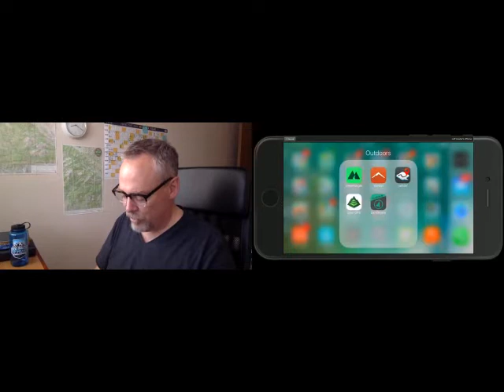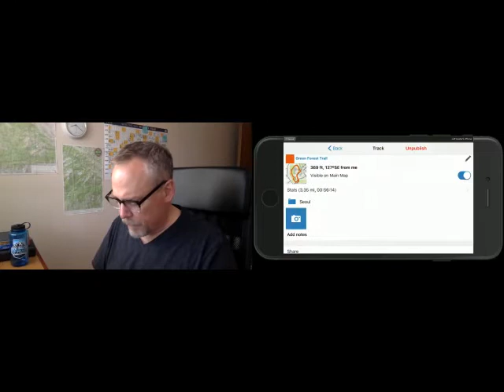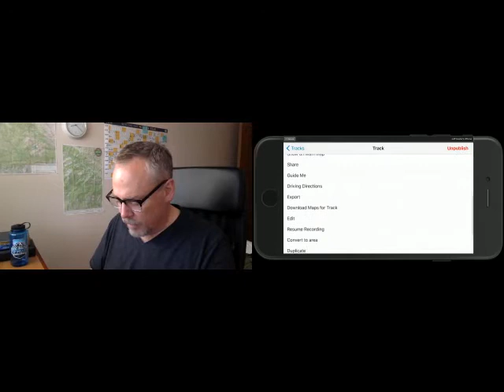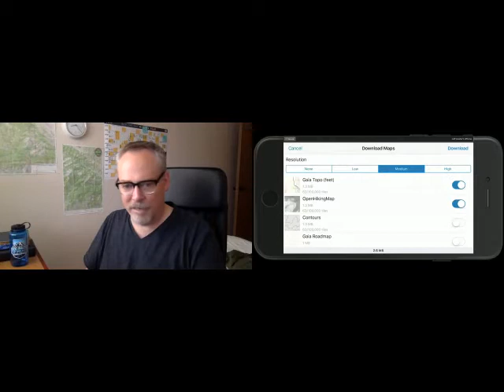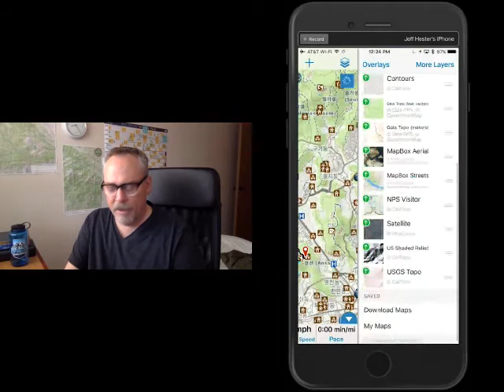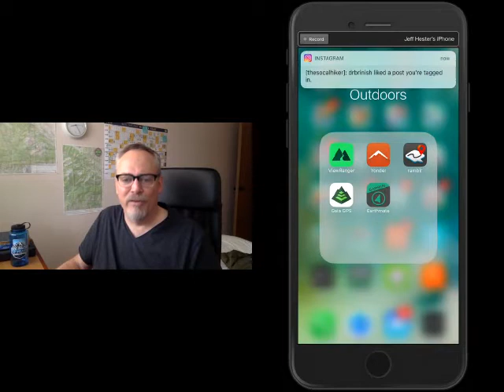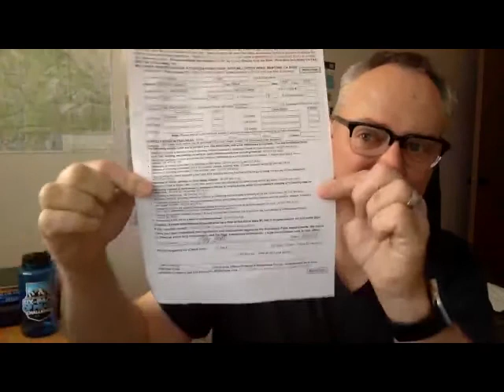Six Pack of Peaks Video Chat - April 2017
Snow conditions, GaiaGPS, advice for Mt Wilson and more.